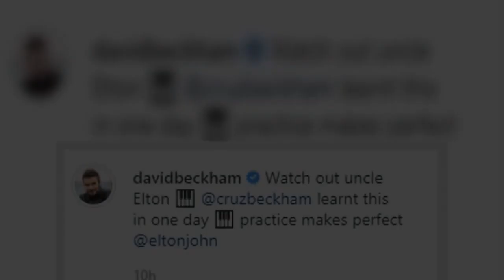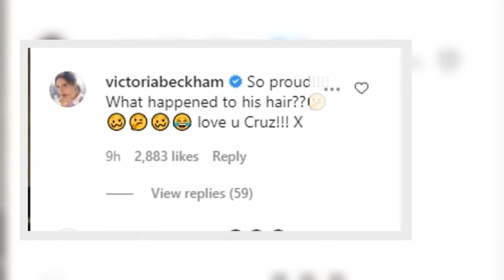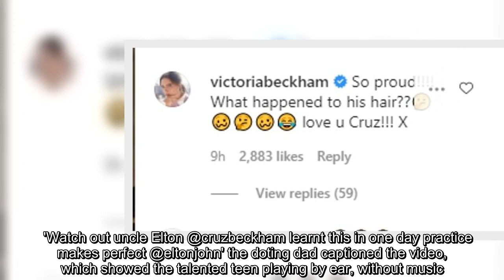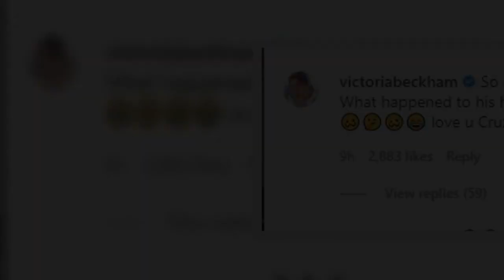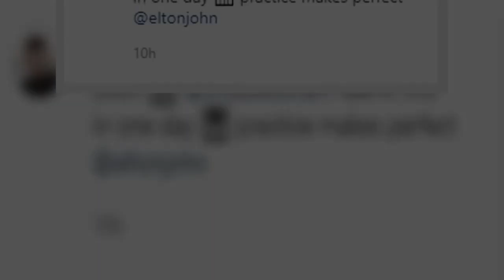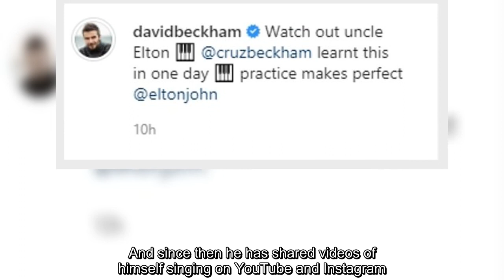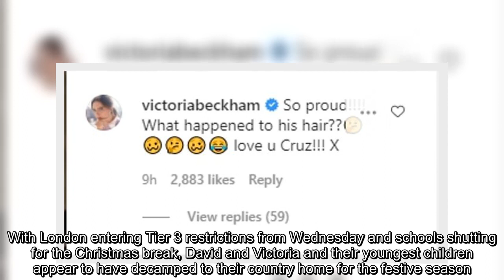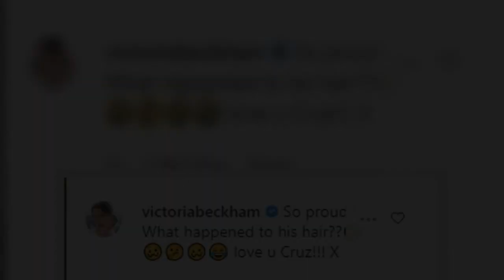'Watch out, Uncle Elton!' David Beckham proudly shares video of son Cruz, 15, playing a Van Halen cl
'Watch out, Uncle Elton!' David Beckham proudly shares video of son Cruz, 15, playing a Van Halen classic on the piano... but mum Victoria is shocked at his colourful new hair